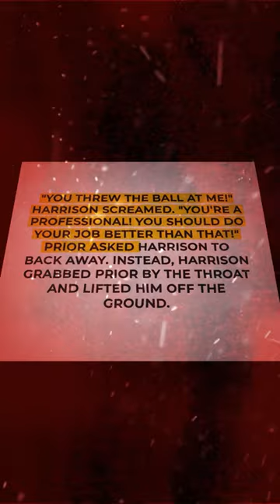When Marvin Harrison Choked a Ball Boy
Don't Mess With Marvin. Check out the full Video on the Dark Side of Marvin Harrison on my Channel.

The Jets are looking into a pregame incident involving a Jets ball boy and Colts receiver Marvin Harrison today. Harrison was catching passes from Peyton Manning before warm-ups. Nearby, Jets punter Matt Turk was practicing and the ball boy, Matt Prior, was retrieving balls for him.

Harrison apparently became upset that the punts were sailing near him and Manning, and he confronted Prior, knocking him to the ground, according to Marty Lyons, a former Jet. Lyons, an analyst on the Jets' radio broadcast, reported that Harrison put his hands on Prior's neck before security guards ended the confrontation. The Jets confirmed that there was physical contact between Harrison and Prior and said that the league was aware of the incident.